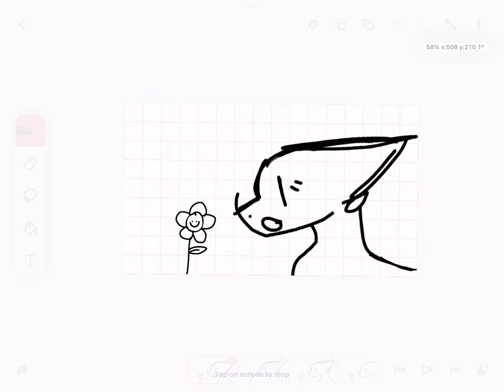Oh look a dandelion